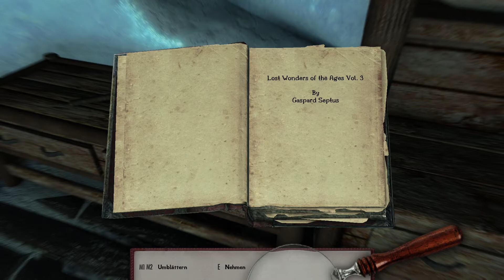Skyrim SE (Kapitel 3) - Episode 39 [113]: Die Seiten der fünf Magier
Kapitel 3 - Episode 39: Der Helm von Tohan wurde erfolgreich aus den eisigen Tiefen geborgen und die Nachricht über den Dieb Galerions Seiten überbracht. Doch damit ist die Angelegenheit noch nicht beendet. Verteilt an fünf Komplizen wurden die fünf Blätter über ganz Himmelsrand verstreut und die Vertreter der respektiven Schulen arbeiten daran, die geheimen Zauber für ihre eigene dunklen Zwecke zu nutzen ...